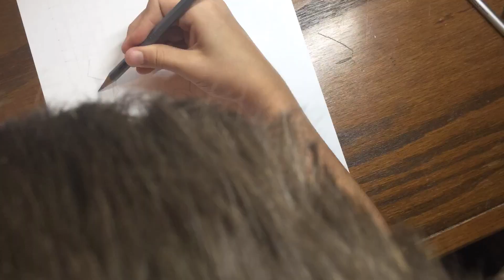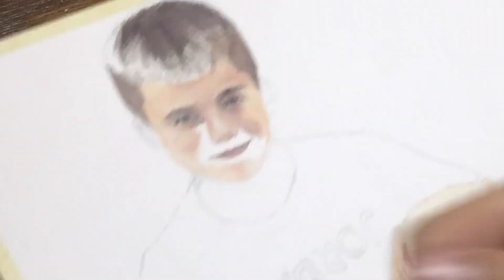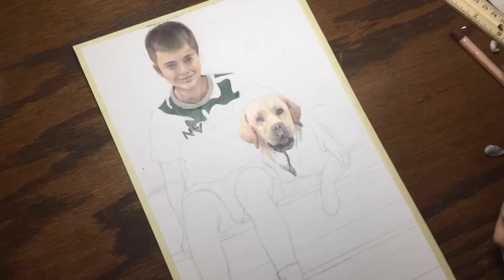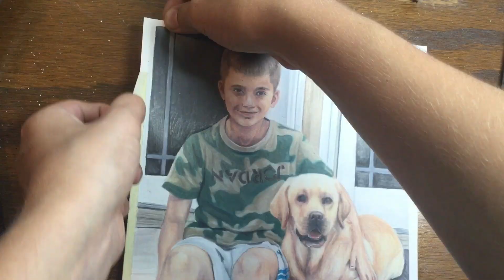Drawing Me And My Dog Finn!